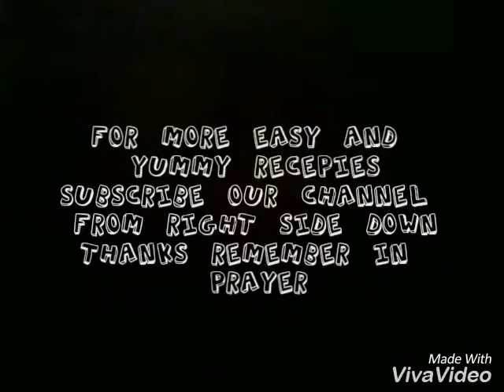Matar pulao| matar k chawal kese bnaen by zarine khalid